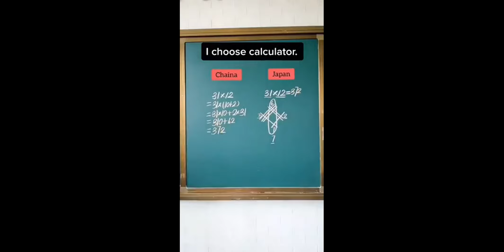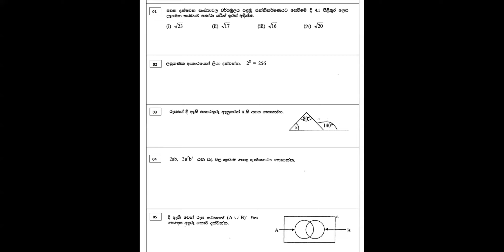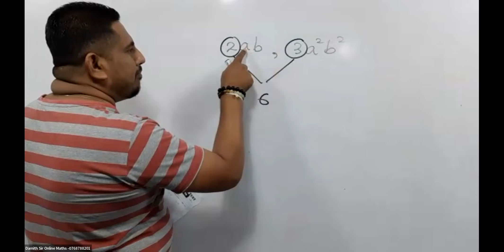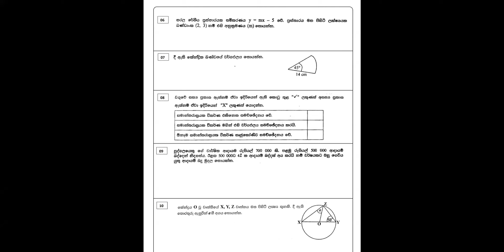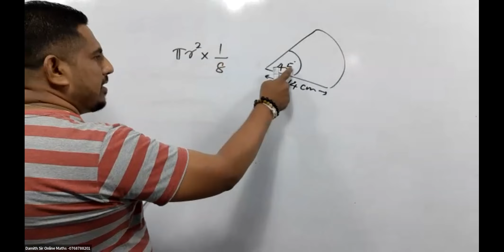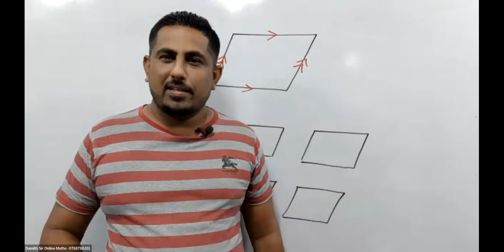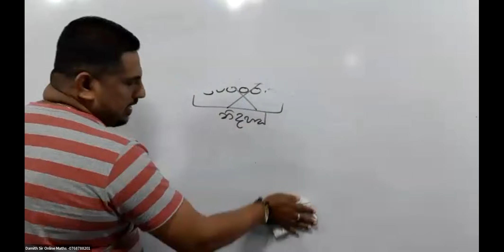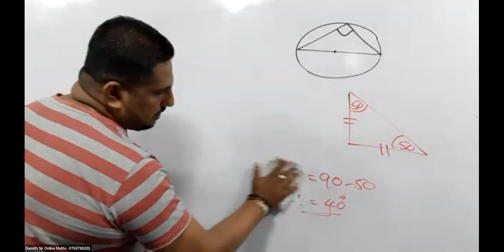SPEED TEST - 03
( අපේ පන්තියට එන්න කැමති නම් 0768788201 ට whatsapp massage එකක් දාන්න )